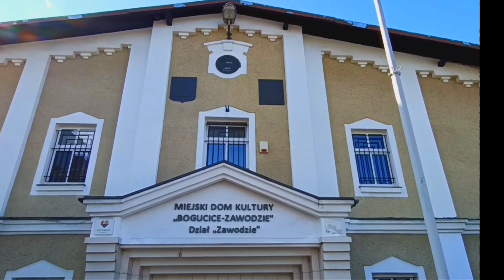Dawna linia wąskotorowa 4016 Bogucice wąskotorowe - Kopalnia Wujek w Katowicach - Blog odkrywcy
Odkrywamy dawną linię kolei wąskotorowej 4016. Dawna linia 4016 prowadząca pierwotnie ze stacji towarowej Bogucice Wąskotorowe  do Kopalni Wujek w Katowicach o długości ok 9 km.